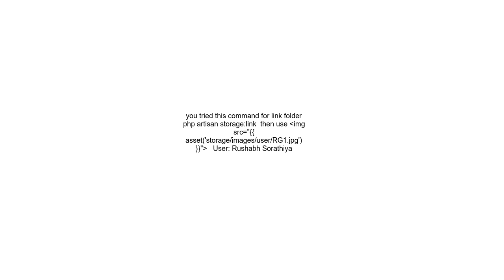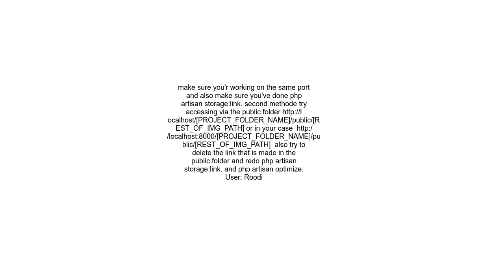Laravel Image link redirecting to login page in localhost